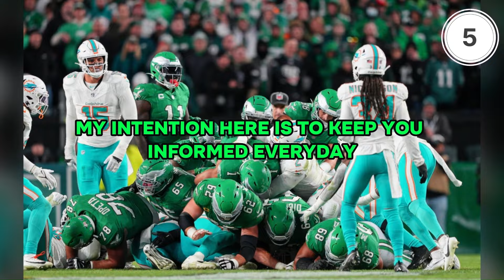🔥 EAGLES PREDICTED TO ADD MASSIVE DEFENSIVE LINEMAN TO ROSTER Philadelphia Eagles News Today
🦅 Stay up-to-date with the latest news and rumors about the Philadelphia Eagles, including updates on trades, free agency, the draft, and injuries. Keep up with today's news and breaking news from the Eagles so you don't miss any details about the team and its players.

Join the our family and let's rally behind the Eagles!